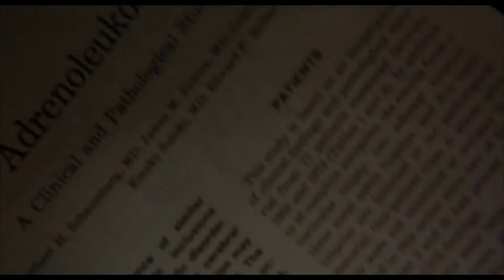1 PERC RETRO | LORENZO OLAJA (1992) HD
Susan Sarandon, Nick Nolte, Peter Ustinov
írta és rendezte / written & directed by George Miller

fanmade trailer